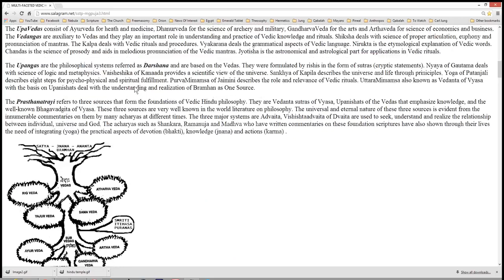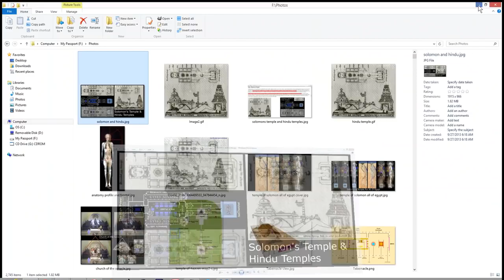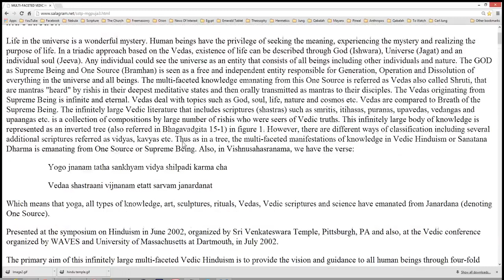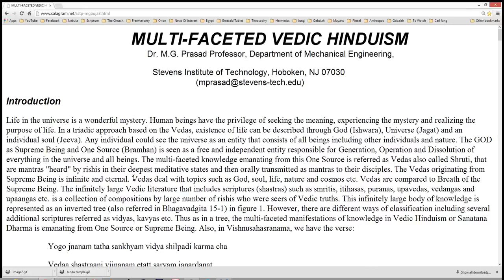Solomon's Temple & Hindu Temple Designs Are The Same - Danny Wilten